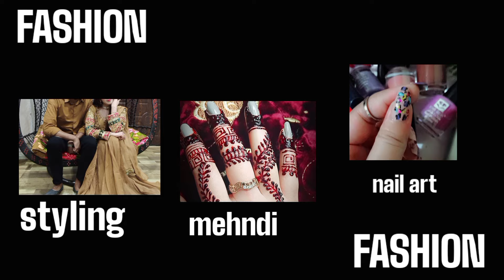Fabulous Lawn cotton Same Printed dress design 2024 for little girls|| printed dress ideas!!!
Asalam o alaikum  💙
welcome to ziddi style 😍
in this video, i am going to share with  you Fabulous Same Print Dress Designing Ideas For Little Girls || Dress Design For Baby Girls